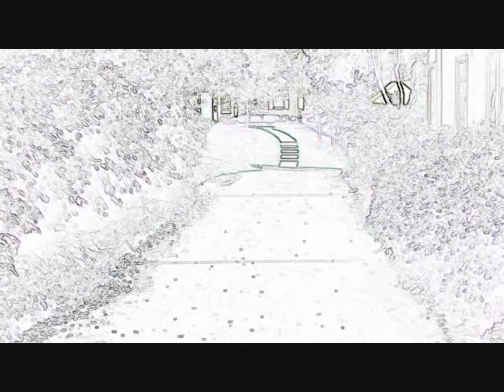Be With You Music Video-Steel Elbow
THIS IS OUR FIRST MUSIC VIDEO FOR OUR BAND STEEL ELBOW SO YA! AND DONT FORGET TO GO TO OUR WEBSITE steelelbow.webs.com